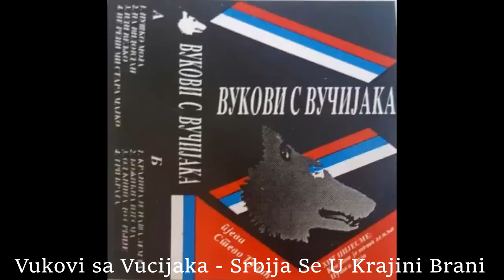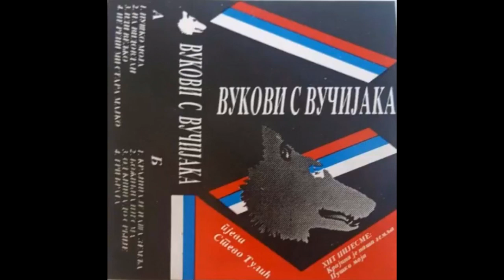Vukovi sa Vucijaka - Srbija Se U Krajini Brani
Вукови с Вуцијака - Србија Се У Крајини Брани